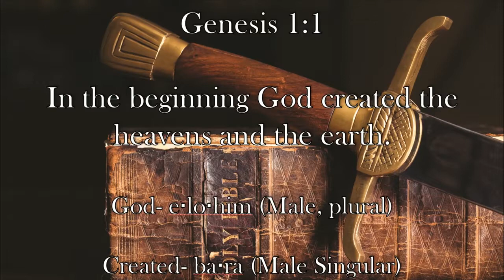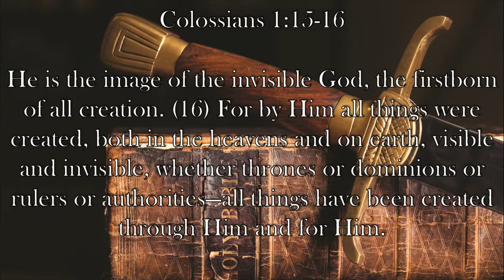Chaplain's Report- One Author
Caleb tackles a difficult problem Jewish scholars have had with Genesis 1:1 for centuries by simply looking to the New Testament.